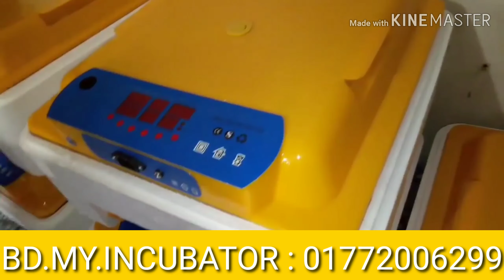ডিম থেকে বাচ্চা ফুটানোর বিভিন্ন পদ্ধতি BD incubator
৪০ টি ডিম ফোটানোর মেশিন মাত্র ১৫০০ টাকা | হাঁস - মুরগির - পাখির যে কোন ডিম ফোটানো যাবে | Baby  chicks hatching | chickens
 | Incubator for chicken eggs || আব্দুল্লাহ ইনকিউবেটর
ইনকিউবেটর জন্য যোগাযোগ করুন আব্দুল্লাহ ইনকিউবেটর আমাদের ঠিকানা : হামেশ আলী সুপারমার্কেট, তারা মসজিদের পাশে,পাকুরিয়া রোড, তুরাগ, উত্তরা, ঢাকা। 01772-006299
✅ আমরা দিচ্ছি সারা বাংলাদেশে ৬৪টি জেলায় এবং ৪৯৩টি উপজেলায় হোম ডেলিভারির সুবিধা!
✅ এই প্রডাক্টটি সংগ্রহের ক্ষেত্রে আপনি পাচ্ছেন ক্যাশ অন ডেলিভারির সুবিধা!
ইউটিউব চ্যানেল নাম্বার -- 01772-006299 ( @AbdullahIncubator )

 / krishisomoy
ইনকিউবেটর .
ইনকিউবেটরের দাম .
ডিম ফোটানোর মেশিন তৈরি .
afifa incubator .
অটো ইনকিউবেটর মেশিন .
অটো ইনকিউবেটরের দাম .
ইনকিউবেটর,ইনকিউবেটর তৈরি .
ইনকিউবেটর তৈরির পদ্ধতি .
ইনকিউবেটর মেশিন .
ইনকিউবেটরের দাম,কম দামে ইনকিউবেটর .
ছোট ইনকিউবেটরের দাম .
ভালো মানের ইনকিউবেটর .
incubator .
incubator for chicken eggs .
manual incubator .

baby chicks hatching .
baby chicks hatching in incubator .
baby chicks hatching out of eggs .
baby chicks hatching sounds‌ .
baby chicks hatching time lapse .
baby chicks hatching with hen .
baby chicks hatching educational .
baby chicks hatching kindergarten .
baby chicks hatching for 21 days .
baby chicks hatching under hen .
baby chicks hatching farm .
baby chicks hatching at school .
what to feed baby chicks after hatching .
baby chick after hatching .
hatching baby chicks at home .
baby chicks are hatching .
hatching baby chicks in an incubator .
janet and kate hatching baby chicks .
how long to leave baby chicks in incubator after hatching .
baby chicks being hatched .
baby chicks eggs hatching .
baby chicken eggs hatching .
cute baby chicks hatching .
baby chicks chirping hatching .
cat hatching baby chicks .
hatching baby chicks in the classroom .
cookie swirl c hatching baby chicks .
baby chick hatching from egg time lapse .
baby chicken egg hatching .
baby chick hatching egg hatching tiffany's diary .
baby chicks hatching for preschoolers .
baby chicks hatching from eggs .
hatching baby chicks from the grocery store .
baby chick hatching farm .
baby chicks getting hatched .
baby chicks hatching in dream .
baby chicks in incubator .
baby turtle eggs hatching in minecraft .
baby chick hatching in real time .
watch baby chicks hatch live .
little baby chicks hatching .
chick hatching from egg machine .
baby chick hatching egg .
baby chicken incubator .
baby chicks hatching noise .
baby chick hatch newborn chickens lay .
helping a baby chick hatch out of the egg .
sounds of baby chicks hatching .
videos of baby chicks hatching .
chick hatching from eggs .
baby chick hatching real time .
raising baby chicks from eggs .
raising chicken eggs .
baby chick hatched with yolk sac attached .
baby chick hatching without shell .
baby chicks hatching out of their eggs .
baby chick hatching time-lapse video .
baby chicks hatching youtube .
what to do when baby chicks hatch .
when baby chicks hatch .
how do baby chicks hatch .
how to help baby chicks hatch .
what to do when baby chicks hatch in incubator .
ডিম ফোটানোর মেশিনের দাম .
ডিম ফোটানোর মেশিন কিভাবে বানায় .
ডিম ফোটানোর মেশিন তৈরি করতে কি কি লাগে .
ডিম ফোটানোর মেশিন বিদ্যুৎবিহীন অটোমেটিক .
ডিম ফোটানোর মেশিন বানানো .
ডিম ফোটানোর মেশিন দাম কত .
ডিম ফোটানোর মেশিন কোথায় পাওয়া যায় .
মুরগির ডিম ফুটানোর মেশিন .
কোয়েল পাখির ডিম ফোটানোর মেশিন .
ডিম ফোটানোর মেশিনের দাম কত .
ডিম ফোটানো অটো মেশিন .
ডিম ফুটানোর মেশিন .
ডিমের বাচ্চা ফোটানোর মেশিন .
ডিম থেকে বাচ্চা ফোটানোর মেশিন .
ডিম ফোটানোর ইনকিউবেটর মেশিন .
কোয়েল পাখির ডিম ফুটানোর মেশিনের দাম .
মুরগির ডিম ফুটানোর মেশিনের দাম কত .
ডিম থেকে বাচ্চা ফুটানোর মেশিনের দাম কত .
কবুতরের ডিম ফোটানোর মেশিন .
বাচ্চা ফোটানোর মেশিন .
ডিম থেকে বাচ্চা ফোটানোর মেশিন তৈরি .
ডিম থেকে বাচ্চা ফোটানোর ডিজিটাল মেশিন .
ডিম থেকে বাচ্চা ফোটানোর মেশিন বানানো .
হাঁসের ডিম থেকে বাচ্চা ফোটানোর মেশিন .
মুরগির ডিম থেকে বাচ্চা ফোটানোর মেশিন .